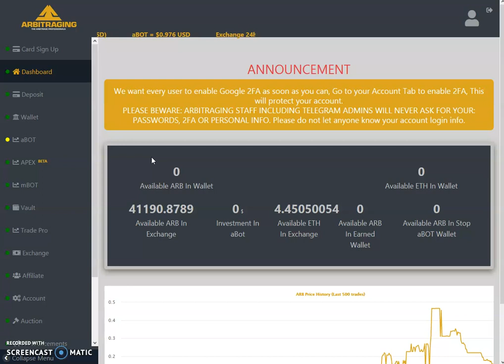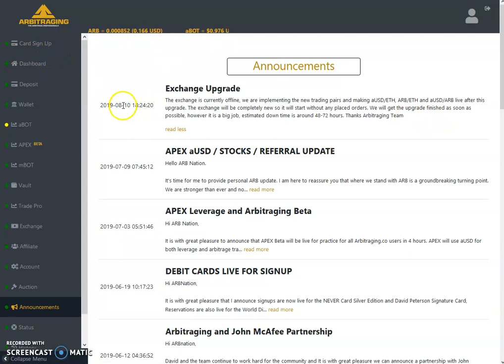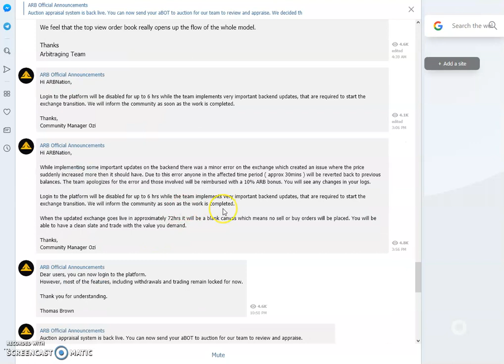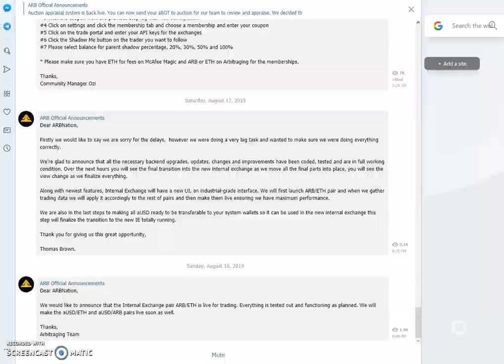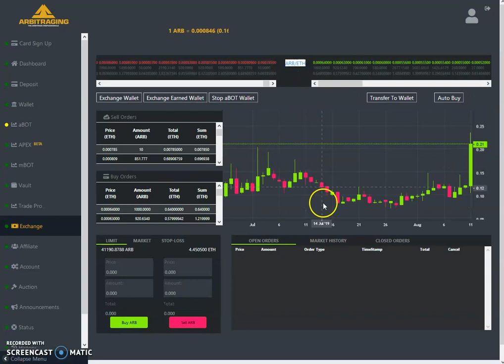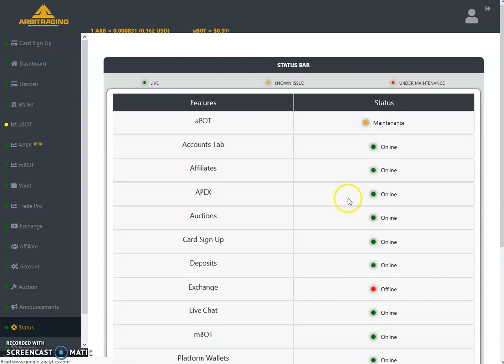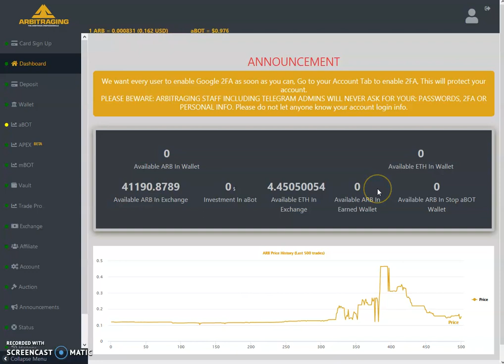Arbitraging - Weekly Summary Report 12-August to 18-August (In Urdu)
In this video, I am analyzing the whole week summary from 12-August-2019 to 18-August-2019.